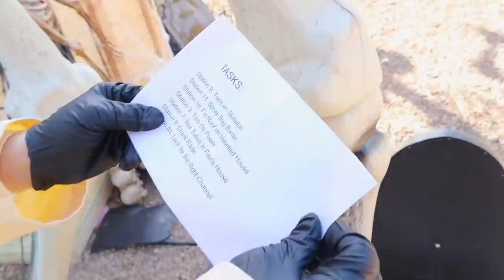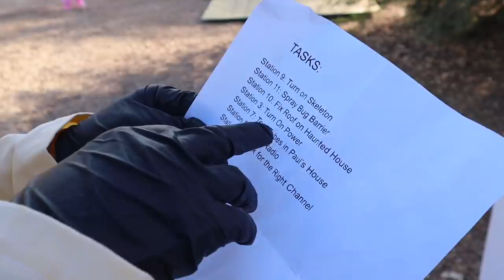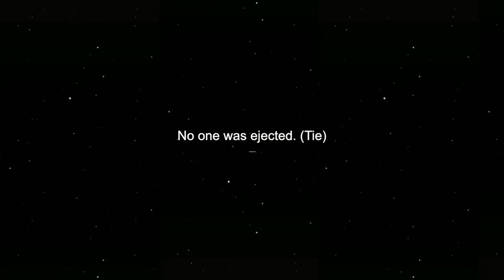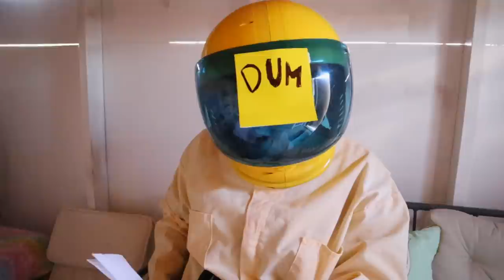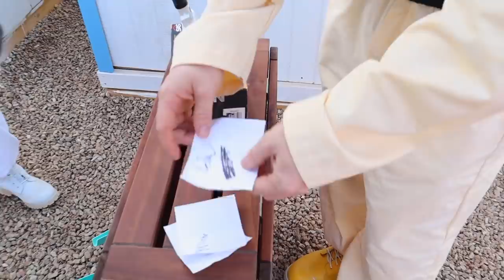WE'RE IN AMONG US IN REAL LIFE! PLAYING IN TINY TOWN MAP!